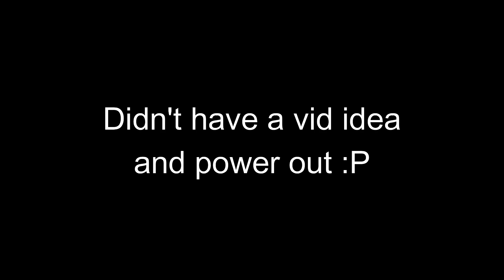Lol noob! Tower Defense Simulator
:P

Didnt have an idea and power was going out :P
normal uploads tomorrow